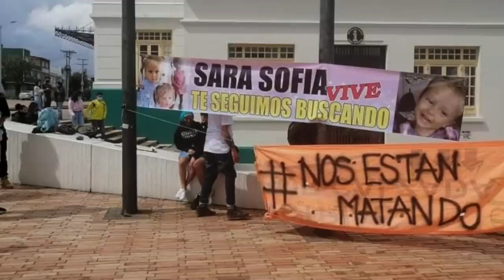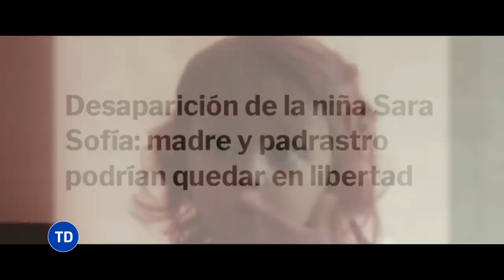Sara Sofía Galván: sigue viva la esperanza por encontrar respuestas - Testigo Directo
La desaparición de Sara Sofia Galvan hace más de un año por parte de su padrastro Nilson Diaz y Carolina Galvan ha causado indignación en Colombia, aún no se tienen rastro de lo que paso con esta pequeñas, sus tías le han pedido a la justicia que la investigación no termine, sin embargo, se deduce que este sería otro caso más que en Colombia terminaría por vencimiento de términos, recorrimos cada uno de los pasos de Sara Sofia en la vega junto a la fundacion mision social donde compartió su última navidad.